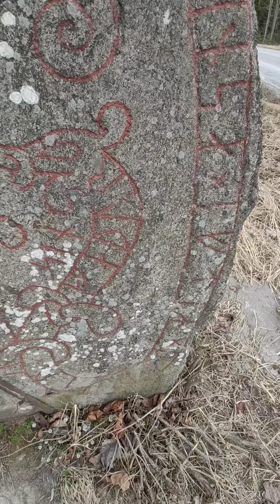Fjölner and Amleth Runestone - The Northman - Sweden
Hello, I am swedish and i film runestone for internet about Fjölner and Amleth runestone in Sweden, Skål!